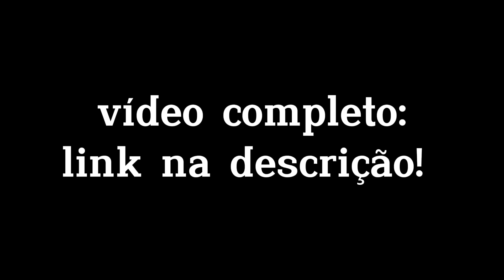O que tem Dentro do Quarto de Bruno? (Encanto)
O que tem Dentro do Quarto de Bruno?

Vídeo Completo:
O que tem dentro de CADA QUARTO da Família Madrigal? ⤵️